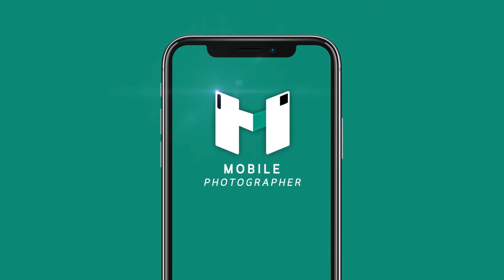ถ่ายภาพด้วย Night Mode ยังไงให้เหมือน Pro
Night Mode ที่หลายๆ คนมองข้าม มีประโยชน์มากกว่าแค่ถ่ายกลางคืน วันนี้มาตาม แอดมินแก้ว จาก Mobile Photographer ไปดูกันครับ ว่ามันจะเจ๋งแค่ไหน ?!
อ่านรีวิวอื่นๆ ของ โมบายโฟโตกราฟเฟอร์